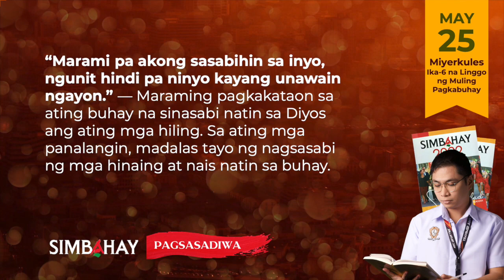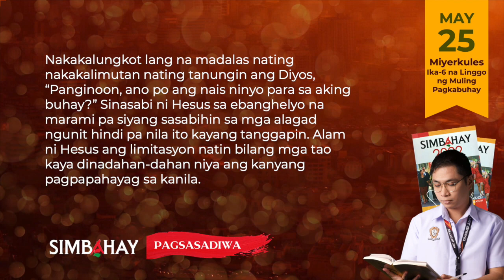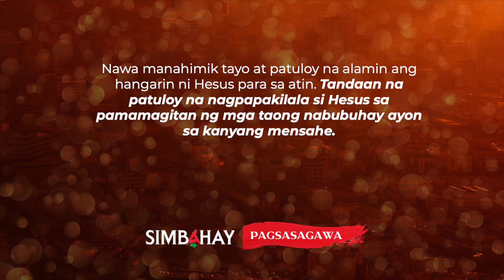SIMBAHAY | Miyerkules sa Ika-6 Linggo ng Pasko ng Muling Pagkabuhay | Mayo 25, 2022